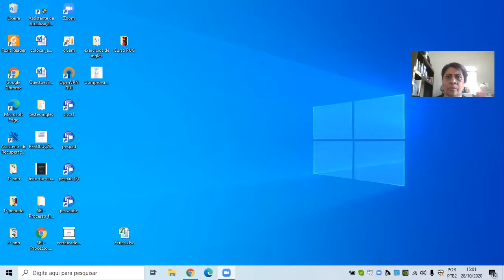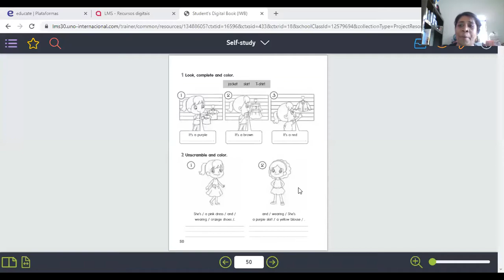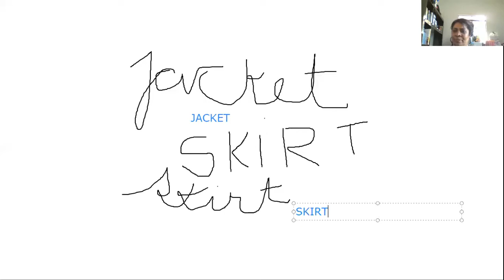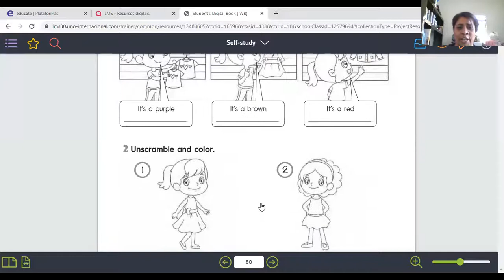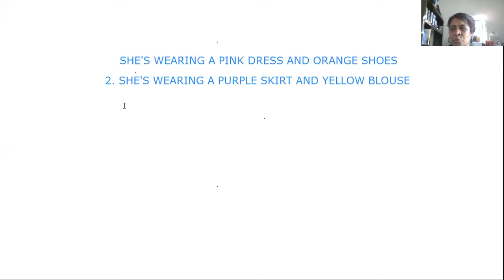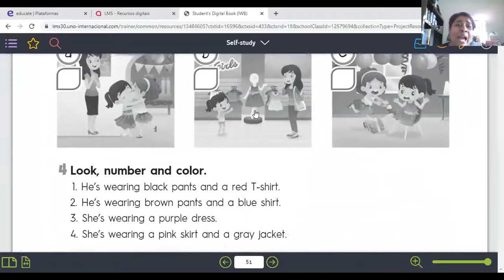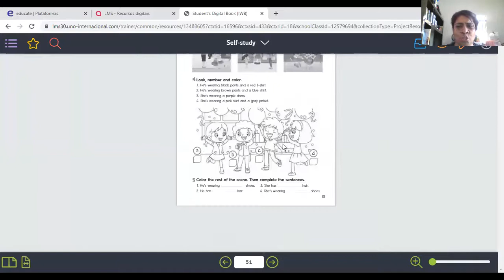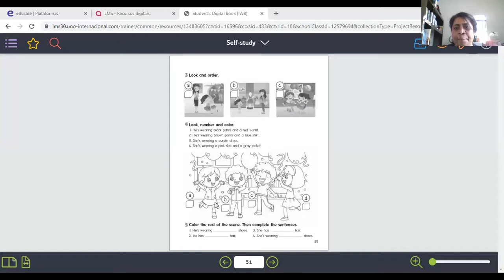aula ao vivo. 1º Ano A/B. Data:28/10/20. English Class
Aula n°35
Teacher: Gláucia Gonçalves
Live Class